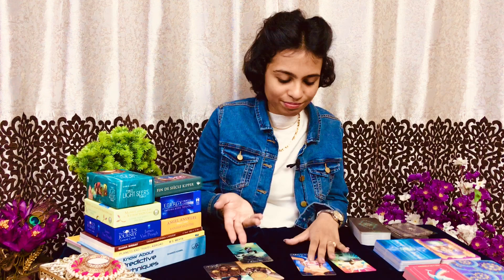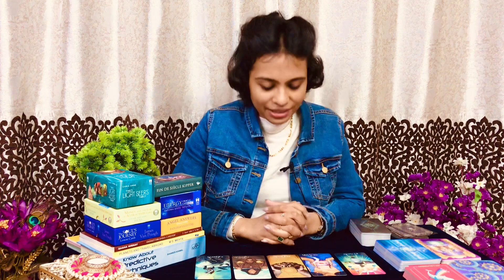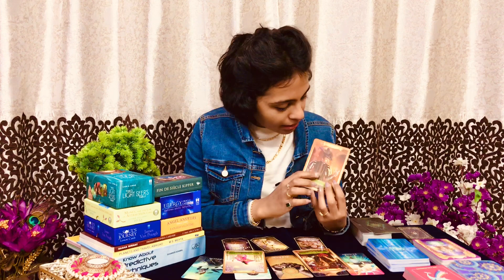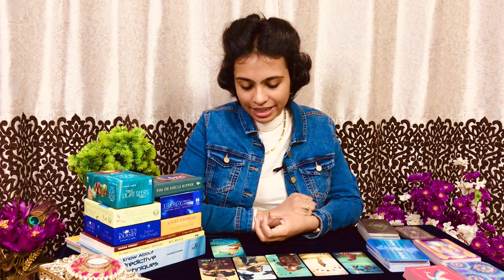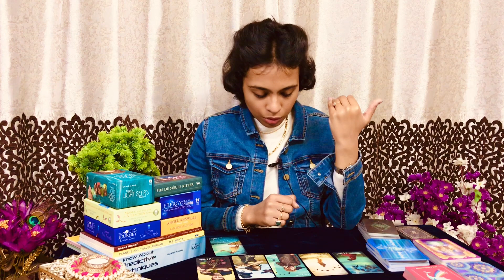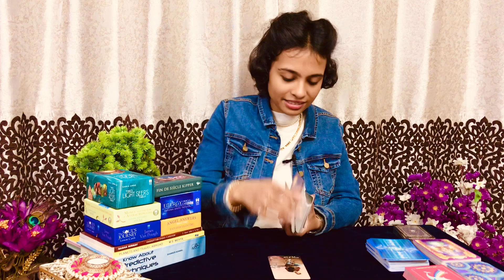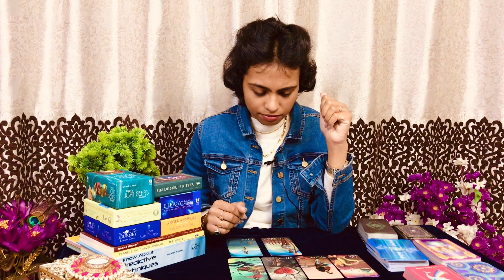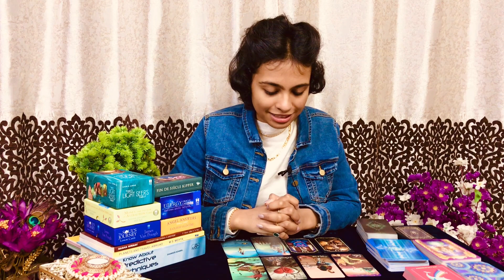HINDI🔮PICK A CARD❤️YOUR FUTURE SPOUSE❤️EARLY OR LATE MARRIAGE, BASICS OF BIRTH CHART PLUS NAKSHATRAS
Hello everyone! Today’s reading is about your future spouse and about timing of marriage. It’s a combination of Vedic astrology and tarot to give correct predictions to the masses.
In the beginning of the video, I am gonna give you a quick lesson on how to see your birth chart/Lagna.

This prediction is based on your SUN SIGN. Why Sun because Sun is the natural soul significator ( atmakarka ), it represents you. It represents your path in life, your soul’s destiny.
So check your Sun sign in your Vedic chart, see in which sign is your Sun placed.

In the beginning of everything pile, I will provide you a little information about the gunas for your better understanding.

Example - Sun in Pisces ( Sattwa Sign ) or Sun in Libra ( Rajas Sign ) or Sun in Virgo ( Tamas Sign )

Time stamps
Pile 1 Sun in Sattwa Signs (Cancer, Leo, Sagittarius, Pisces) 07:50
Pile 2 Sun in Rajas Sign (Aries, Taurus, Gemini, Libra) 23:00
Pile 3 Sun in Tamas Sign (Virgo, Scorpio, Capricorn, Aquarius) 34:56

FOR CONSULTATION
( I only give personal readings via email )

When, where and how are you gonna meet your future spouse